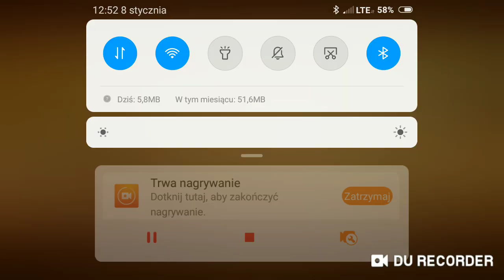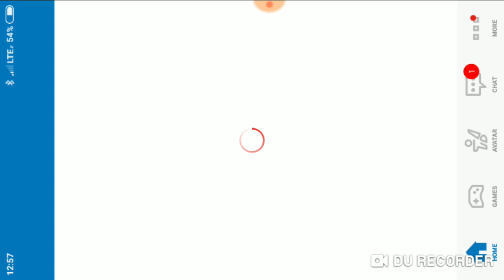Kolekcja i wykope